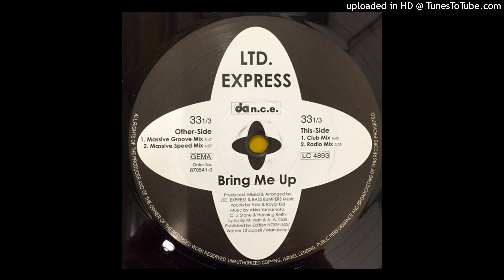LTD. Express - Bring Me Up (Club Mix)